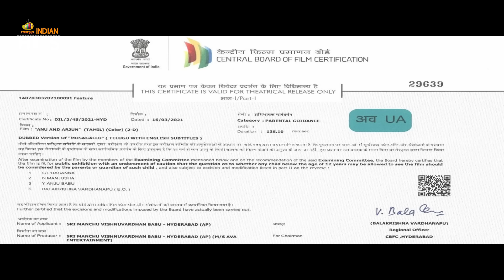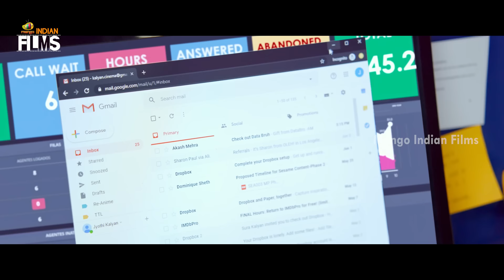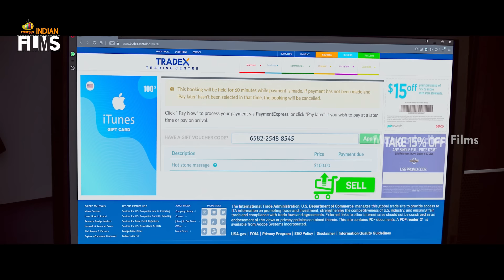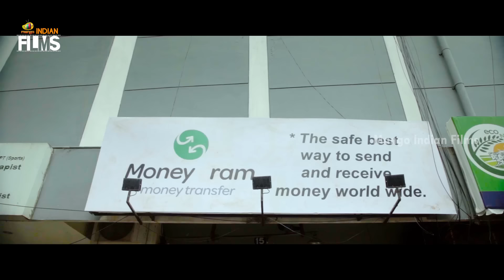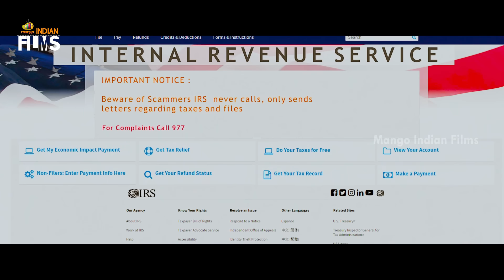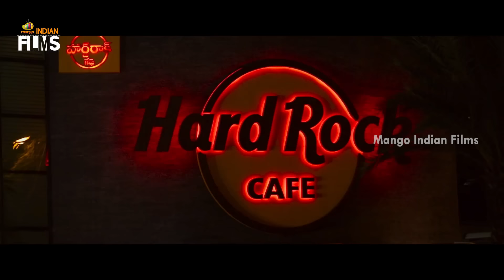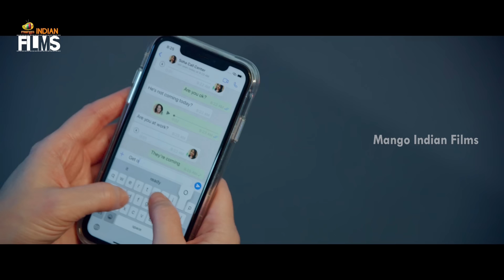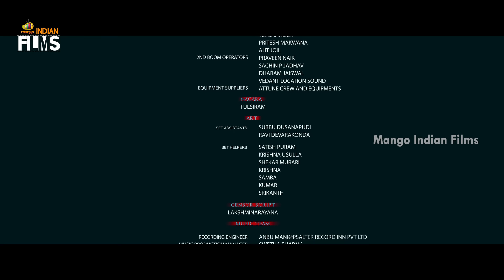Mosagallu Latest Full Movie 4K | Manchu Vishnu | Kajal Aggarwal | Suniel Shetty | Navdeep | Tamil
Mosagallu Latest Full Movie 4K on Mango Indian Films. Mosagallu Latest Tamil Dubbed Movie Starring Vishnu Manchu, Kajal Aggarwal, Suniel Shetty, Ruhi Singh, Naveen Chandra, Navdeep and Karma McCain. Directed by Jeffrey Gee Chin. Music by Sam CS. Produced by Vishnu Manchu under AVA Entertainment and 24 Frames Factory Banners.

Synopsis:
Based on a series of true incidents that shook the Indian IT Industry and conned a whopping 380 million dollars (Rs.3,800 crores). This Project is about cultural clashes between generations; between east and west; between rich and poor. On a moral downward spiral, yet an upward climb to great financial success, Anu and Arjun become savvy criminals and devise an ingenious scam. How their lives unfold forms the rest of the story.

Happy Watching!